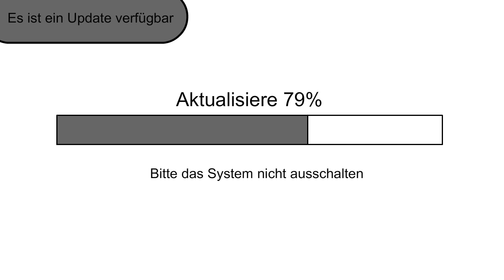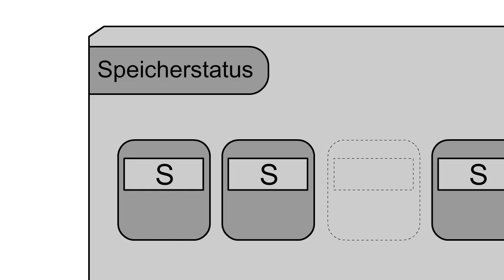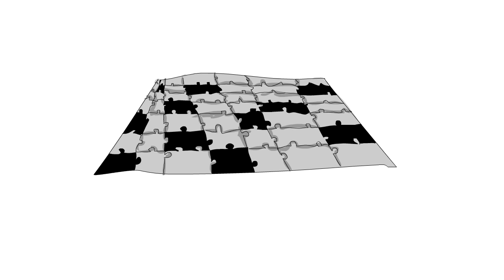Hanno Peniis - Folge 34 - Digitale Baustellen im virtuellen Raum (unfertige Videospiele)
Kaum ein Konsument scheint so verständnisvoll und verzeihend, wenn es um sein Konsumgut geht, als der Videospieler. Vor allem, wenn die Ware fehlerbehaftet ist und andauernd nachgebessert wird.